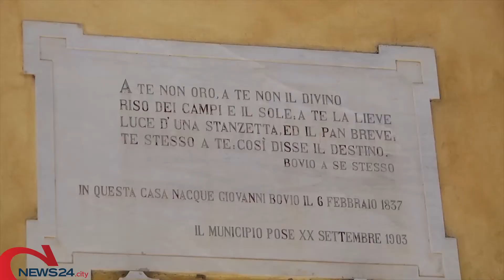TRANI | Casa natale di Bovio, sventata l'ennesima occupazione abusiva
E' accaduto ieri pomeriggio grazie al provvidenziale intervento di Carabinieri e Polizia Locale